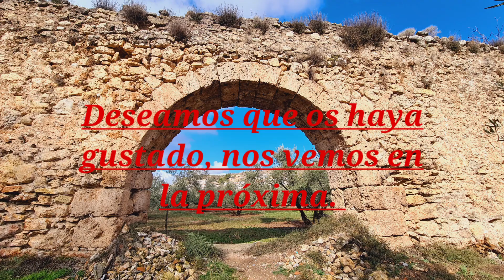Acueducto árabe de Calicasas.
Resto de un acueducto árabe, aunque se sospecha que puede ser romano, en el pueblo de Calicasas, provincia de Granada.